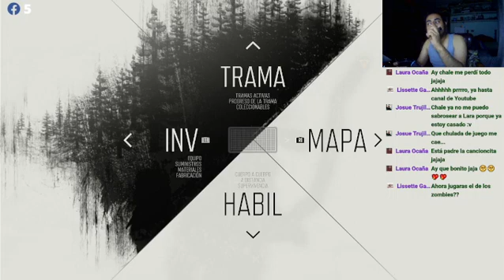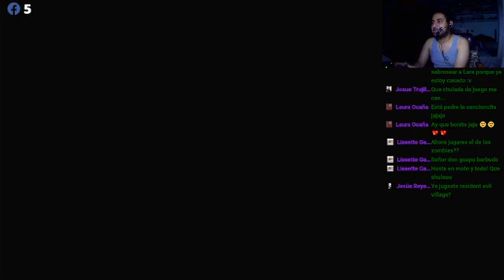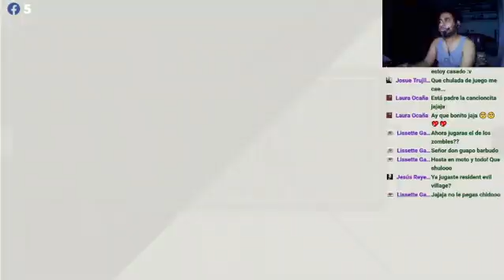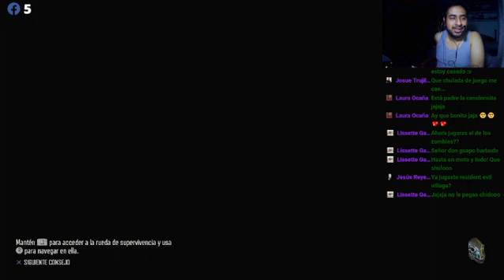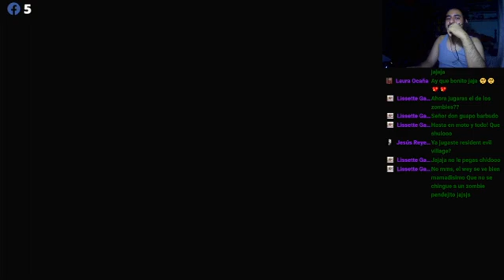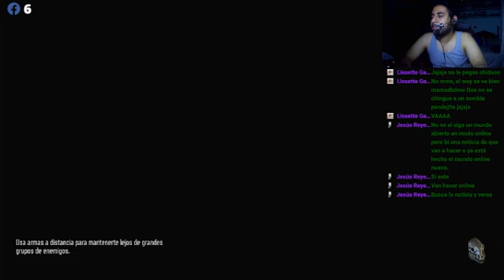days gone capitulo 4